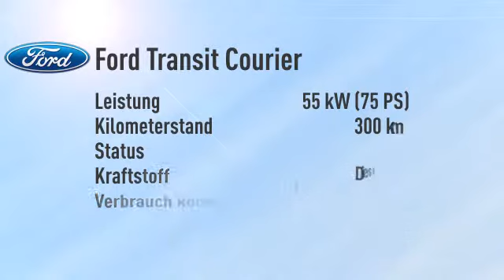Ford Transit Courier Transit Courier Kombi 1.5 TDCi -25%